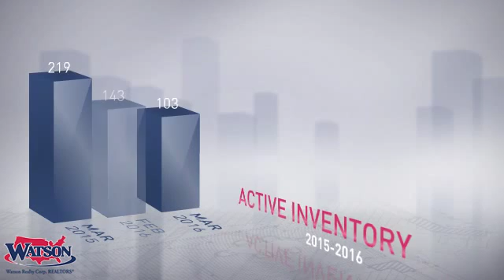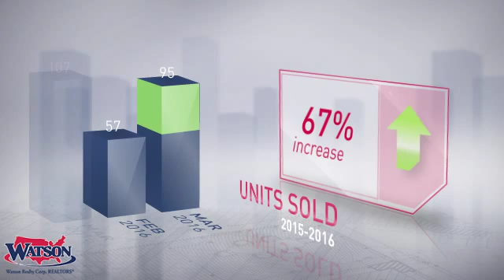Oviedo Market Update,FL, Real Estate Market Update from Watson Realty,April, 2016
Watson Realty Video Update recapping market activity within Oviedo Market Update, FL, during the month of April, 2016